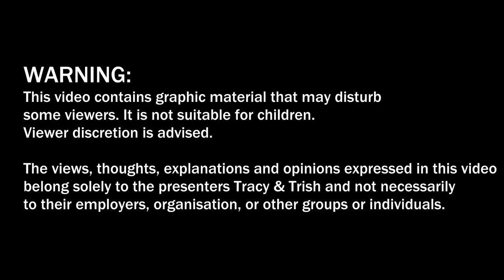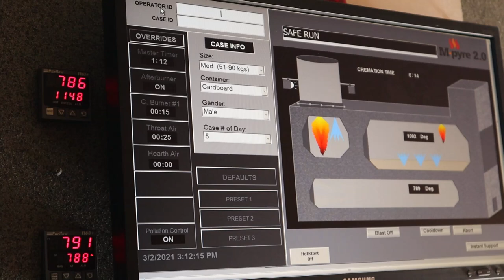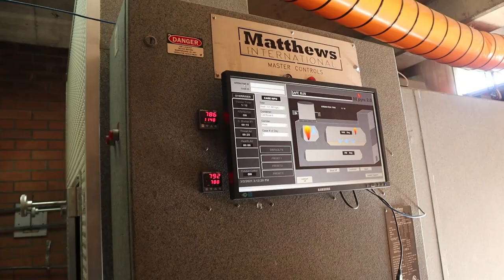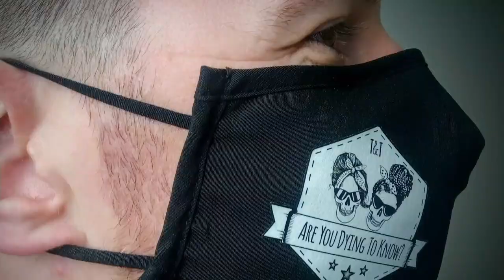After the mortuary - all about cremation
This week we revisit the interesting topic of cremation - how popular is it? how long does it take? what happens afterwards? and can the family be involved? We get loads of questions about cremation so it's timely that we touch on this topic once more. Thanks to Tim and the team at Eco Memorial Park.

take care,
T&T xx